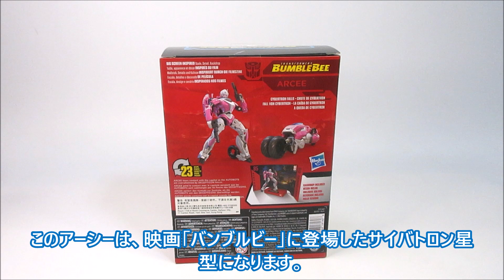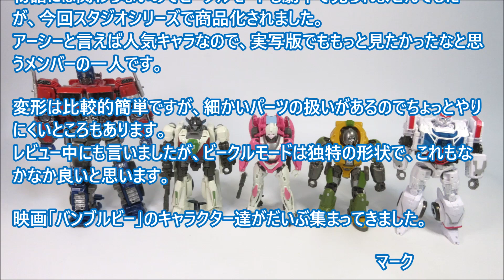【TF玩具レビュー】トランスフォーマー・スタジオシリーズ アーシー ／ Transformers Studio Series SS-85 ARCEE (Bumblebee)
タカラトミー・HASBRO トランスフォーマースタジオシリーズより、アーシーのレビューです。これは、映画「バンブルビー」に登場したオートボットです。

「フリーBGM・音楽素材：甘茶の音楽工房・魔王魂」